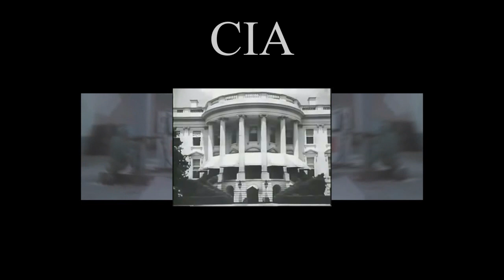Sumate a la convocatoria: "Los naipes que U.S.A. el Imperialismo"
“Soy rico porque Siempre fabrico mis golpes de suerte” (Tío Rico en Tío Rico N°40)
Rene Lavand, un famoso ilusionista que murió hace poco más de un año dijo en una de sus famosas actuaciones televisivas:” Las barajas españolas son como un frágil pájaro que si lo apretó demasiado lo mato y si lo suelto por demás, se me vuela” Obama gano el Premio Nobel de la Paz, otro ilusionismo, una mentira ilusionada, la paloma muerta en sus manos. Irak, Afganistán, Guantánamo, millones de muertes sin trucos, sin magia. Cuántas invasiones imperialistas forman un mazo, cuántos naipes marcados con sangre para develar el truco final. Obama no juega a los dados, su ilusionismo es histórico, el imperialismo nunca es magia, el azar, su teoría de los juegos es precisa. Genocidios financiados, perpetrados, hegemonía cultural, económica y financiera. Un buitre aletea rápidamente para desparramar las cartas por el mundo. No hay física cuántica, prestidigitación posible del imperio. El ilusionismo aterrizará, se refugiará en Bariloche, se ocultará en la nieve para enfriar el juego, la mano cantada. Homero Manzi decía sobre las barajas españolas que eran palos de ensueño, de engaño y de amor, que la vida era un mazo y que barajaba dios. Obama baraja y reparte, sueña Mauricio Macri, es el dios que baja con 800 ángeles a flanquearle las espaldas. Homero Macri pensará alguno en un juego de palabras. No hay azar ni ángeles caídos de algún avión que salven al imperialismo de su culpa en el golpe cívico-militar que perpetró un verdadero genocidio sobre una generación entera de luchadores obreros y populares en Argentina. No hay trucos eficaces, Tíos Ricos, sueños americanos, palomas de la paz aplastadas que oculten esa verdad. Un fragmento del famoso poema de Borges El Truco nos recuerda: Cuarenta naipes han desplazado a la vida\pintados talismanes de cartón\nos hacen olvidar nuestros destinos\y una creación risueña va poblando el tiempo robado\ con floridas travesuras\ de una mitología casera\.  Que sepan Obama, sus 800 ángeles y nuestro mito casero(Macri) que no habrá naipes imperialistas que nos pongan risueños ni nos harán olvidar porque las cartas son de cartón y el cartón se prende fuego, sin azar ni ilusionismos.

Texto: Chiqui Nardone
Video: Alan Korell
SUMATE A ESTA CAMPAÑA!
Envianos tu carta intervenida en la que expreses mediante la disciplina que mas te guste, todos los males que el imperialismo ha hecho al mundo. Desde colonizaciones, guerras, espionaje, complicidad con la Iglesia, medio ambientales, etc etc etc...etc.

Podes intervenir en una hoja A4 o A3 (para darte una idea, mas abajo te dejamos el modelo de carta y su link de descarga)
Una vez hecha tenes dos opciones:
- La podes digitalizar y enviarnosla - por email o face- para después ser impresa.
- Podes presentarte con tu obra el 24 de Marzo a las 15:30hs en el Congreso (CABA) y le pegamos el marco de la carta.
Al concluir la Marcha por la Memoria, vamos a hacer una torre con todas las cartas malditas y las vamos a quemar al grito de ¡Nunca Mas!

El 24M nos vas a encontrar en la columna del PTS en el Frente de Izquierda.